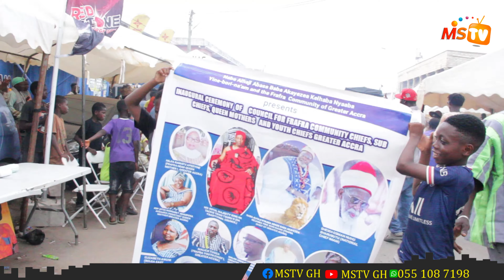FULL COVERAGE OF LAIYAHFEST 2024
MS TV GH is privately owned online television and radio with the aimed of projecting Ghanaian and African values through well planed strategies to tell the real story to the world. When it is Zongo, We are there!!!